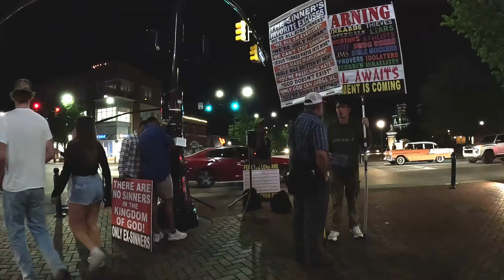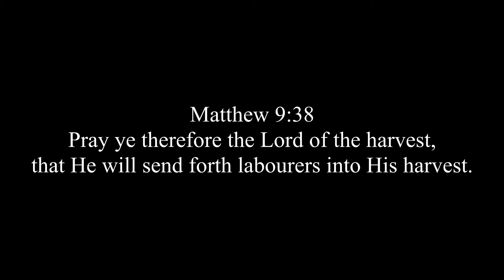Deceived Man tries to Teach the Preacher What Sin is - Downtown Auburn AL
Shalom brothers and sisters! I hope this video blesses you and edifies you.
Please pray for all who received the Gospel. Also, pray for more laborers to rise up in these last days!

I love preaching the Gospel to anyone and everyone. My goal is to reach all those whom the Lord needs me to, and I will by His grace!